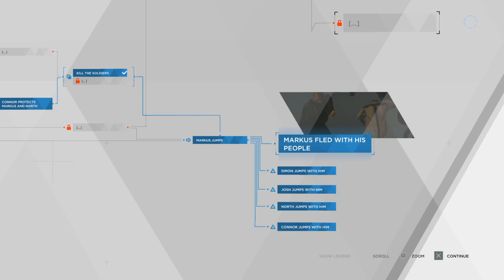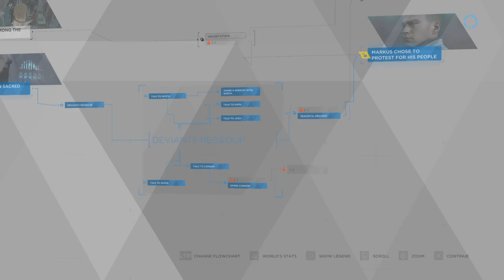Detroit: Become Human™_2023